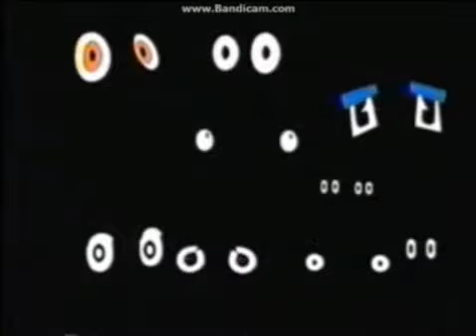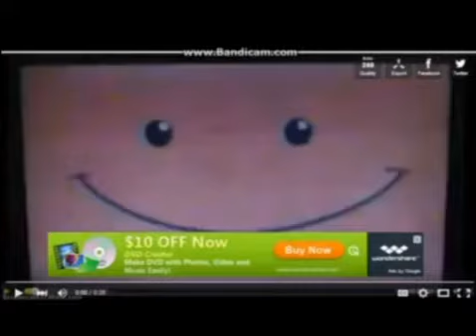All Uploaded Nick Jr. Face Promos from 2015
This is a collection of all Nick Jr. Face promos i recorded on Bandicam and uploaded to YouTube in August 2015.